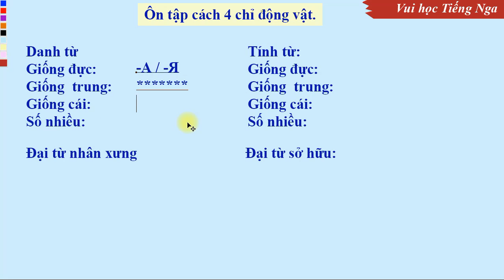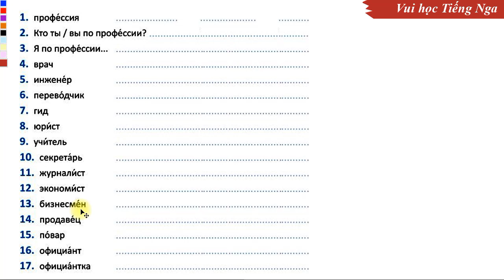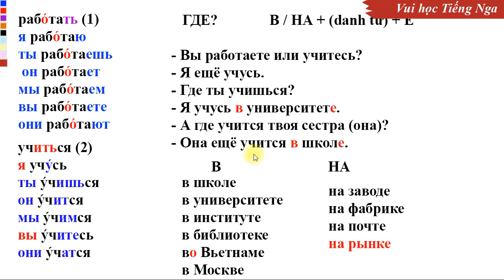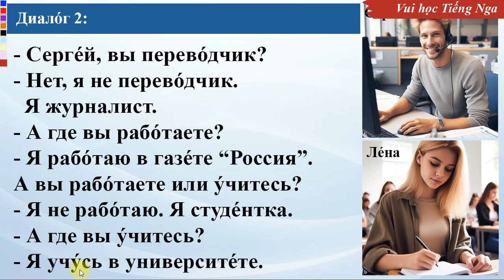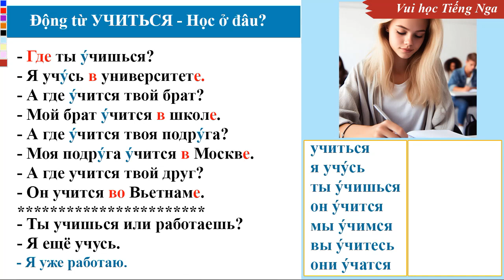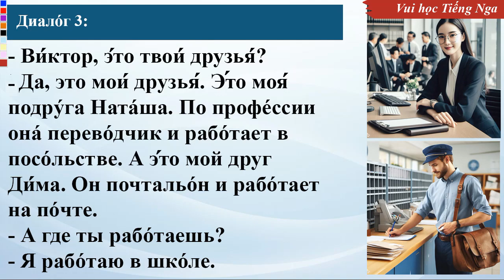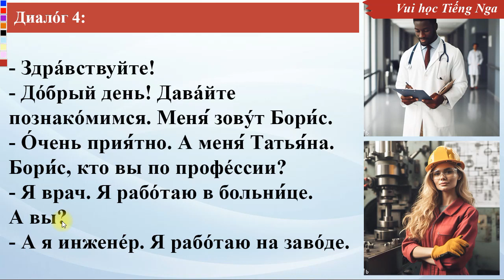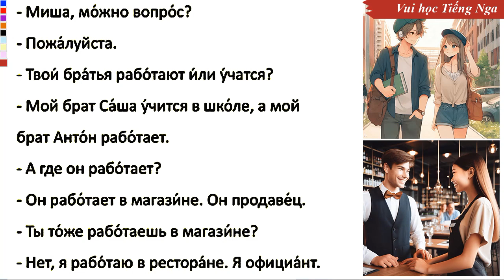Bài 22: Học Tiếng Nga giao tiếp cơ bản (ĐNA-2001) | Thầy Hoàng dạy Tiếng Nga online 1:1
💥► Clip name: Bài 22: Học Tiếng Nga giao tiếp cơ bản (ĐNA-2001) | Thầy Hoàng dạy Tiếng Nga online 1:1 (Easy Russian With Tony)